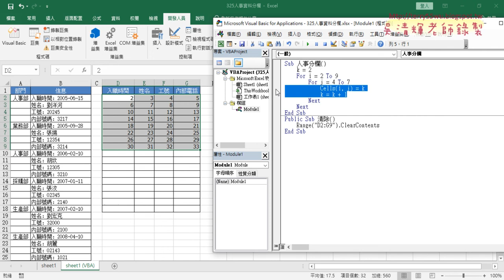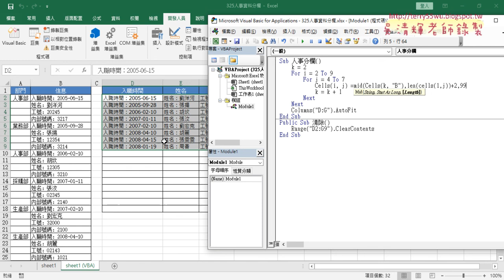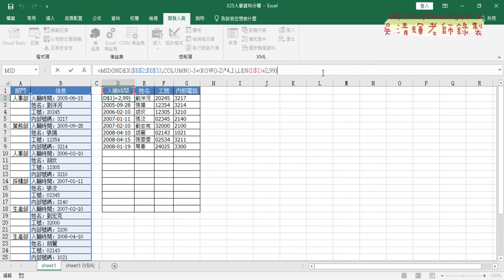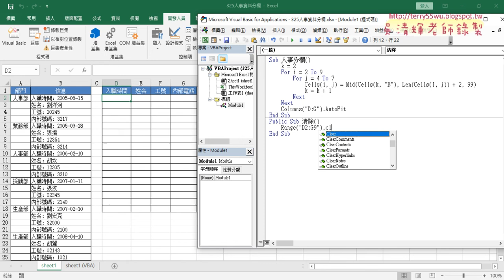07 人事分欄用VBA改寫與輸出結果